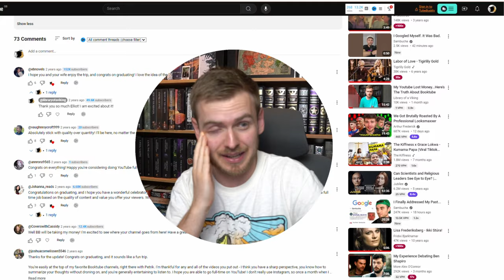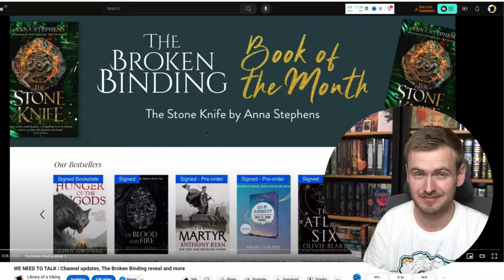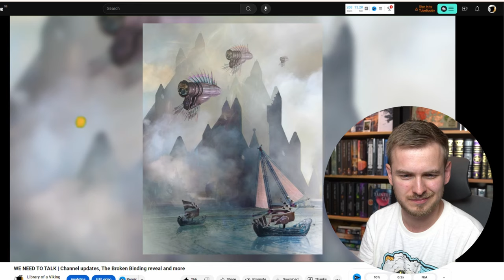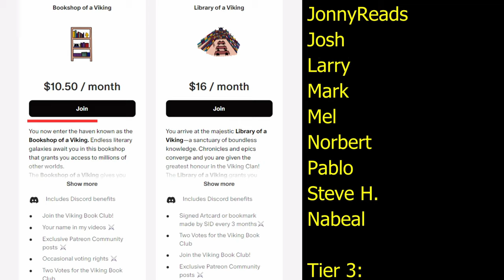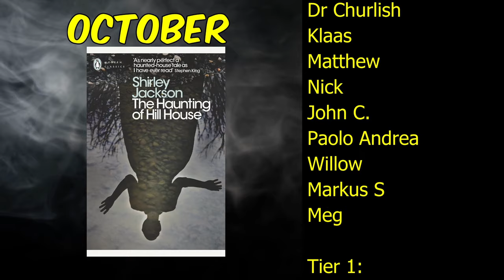I Promised You This 2 Years Ago and Here's What Happened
In this video, I will react to an announcement I made two years ago. Finally, the moment has arrived! Watch to see what happened.

Join the Viking Book Club and put books forward!

Other links!

0:00 - Intro
0:34 - Reaction
5:09 - Unboxing